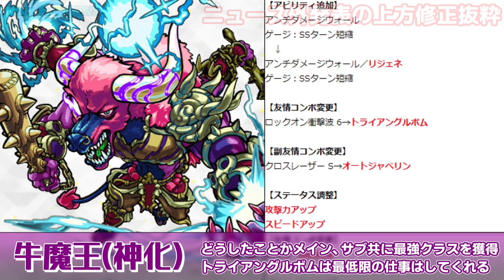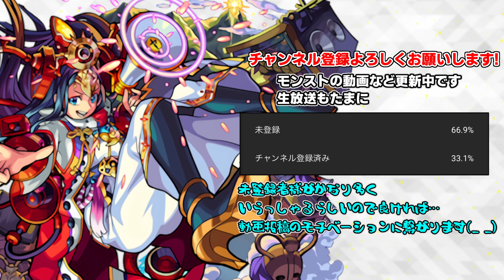なぜかニュースで発表されなかったやばい上方修正も…今週のモンストを素早くまとめるしゃーぺんニュース！#133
牛魔王おもしろすぎる

画像引用：公式モンストニュースはこちらから